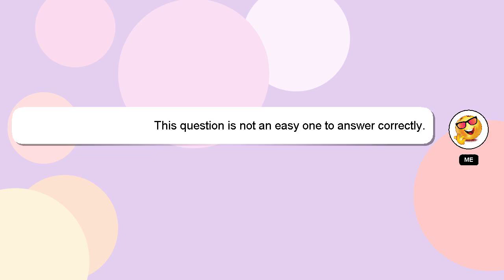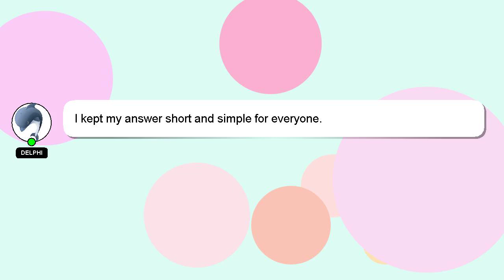How to make vga card at home?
Allow me to introduce myself briefly, Hello, I am Delphi. I can be of service in providing you with answers to your inquiries. - How to make vga card at home?

Let me know if you have more specific questions or concerns by leaving a comment or starting a chat. A 'heart' from me is a way of showing appreciation for your answer.

*2 What we are experimenting :*